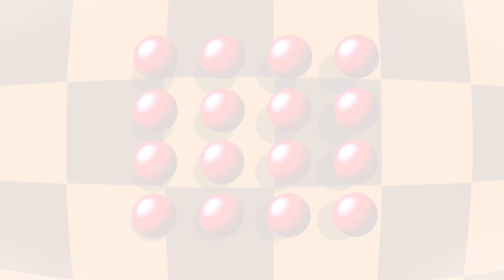Blue Spheres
Sonic enters the fabled “Blue Spheres” mini game from Sonic 3 & Knuckles! As per usual, he partakes in some wacky hijinks. Watch to find out what ensues!